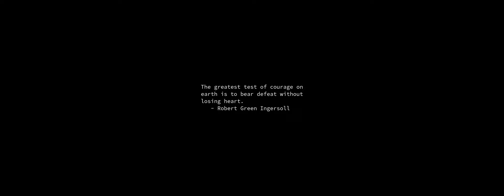Sunrise Time-lapse: Friday, May 03, 2024 - Take Two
On this day:
   Anti-war protest disrupts business in Washington, 1971
   Jamaica is spotted by Christopher Columbus, 1494
   Constitution Memorial Day in Japan
   Bob Seger is born in Ann Arbor, Michigan, 1945

Today's random fortune, quote, or snark:
Evil is that which one believes of others.  It is a sin to believe evil
of others, but it is seldom a mistake.